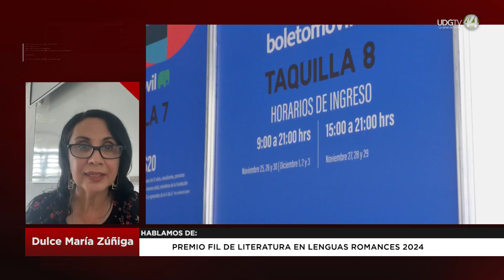Premio FIL de Literatura en Lenguas Romances 2024: Dulce María Zúñiga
La colaboración de Dulce María Zúñiga para SeñalInformativa emisión vespertina habla del Premio FIL de Literatura en Lenguas Romances 2024